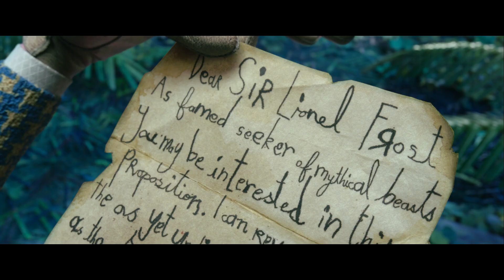MR. LINK: El Origen Perdido (Trailer 2 español)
Año: 2019
Director: Chris Butler
Sinopsis:
Sir Lionel Frost se considera a sí mismo el mayor investigador de mitos, monstruos y leyendas. Estos calificativos han sido cuestionados por su círculo más cercano, lo que le anima a comenzar una investigación por el noroeste americano en busca del Eslabón Perdido, una misteriosa criatura mitad humano, mitad bestia.